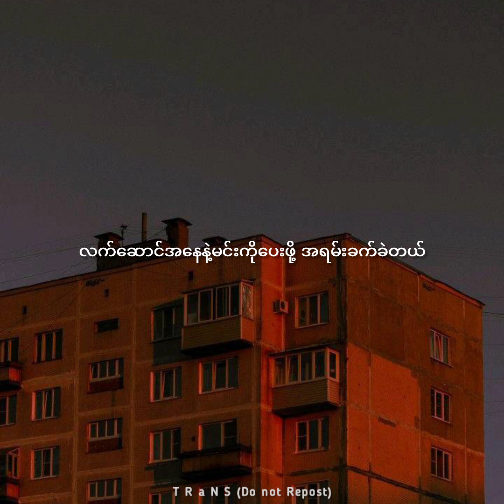G-Dragon (ft.- Rosè) - Without You mm sub